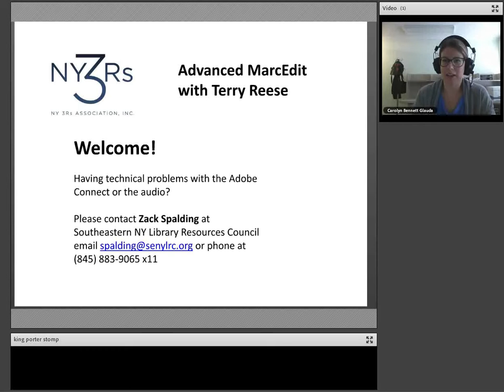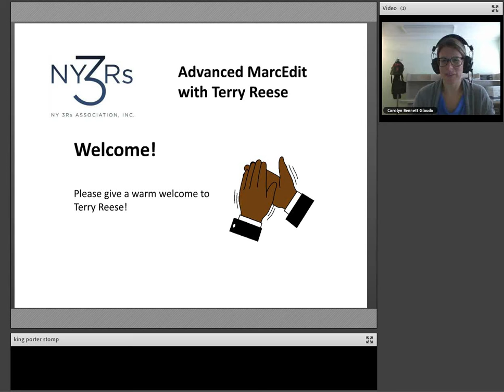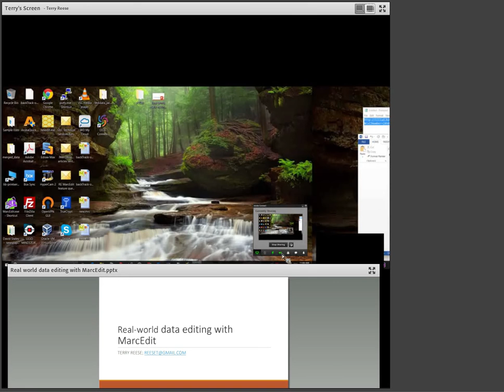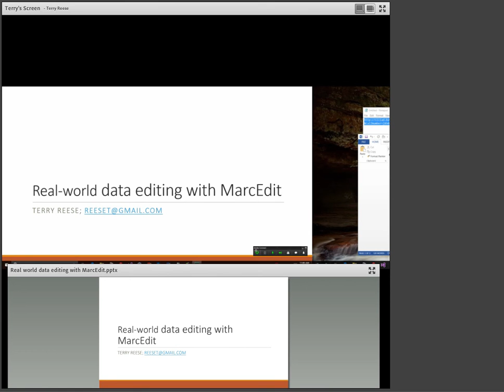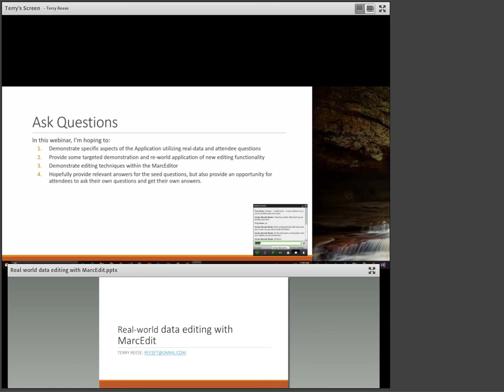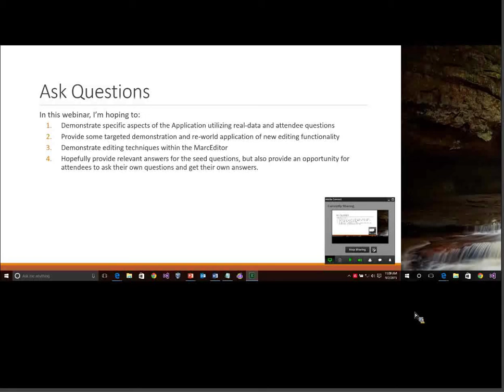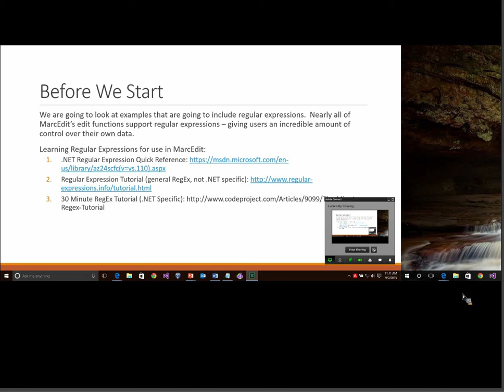Advanced MarcEdit with Terry Reese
In 1999, MarcEdit started out as a simple MARC-to-plain-text translation utility.  Today, MarcEdit has become one of the more complete metadata edit suites available to librarians.  While the name MarcEdit has become a bit of a misnomer over the years (as MarcEdit now edits so much more data than simply MARC records), the program has and will continue to evolve to meet the past, present, and future metadata needs of the library community.
NY 3Rs is thrilled to once again have MarcEdit creator and guru Terry Reese working with our members, this time with YOUR DATA.
This lunchtime webinar and workshop will be hands on troubleshooting and learning, from the comfort of your desk!